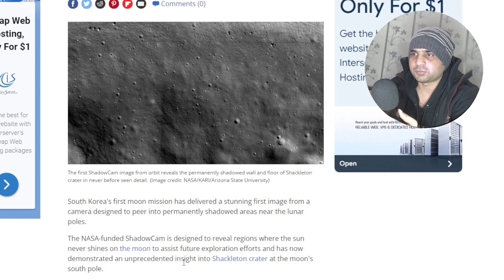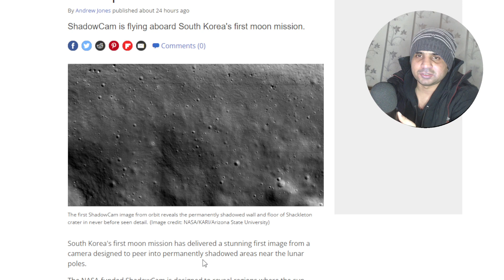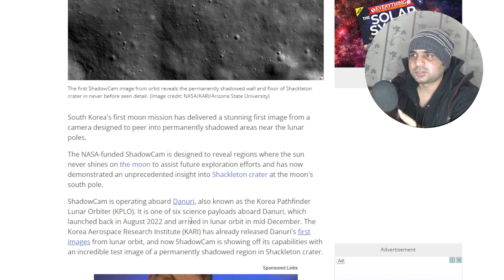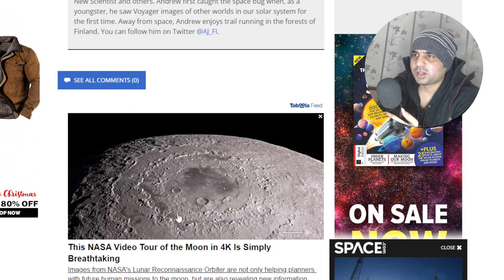NASA moon camera on South Korean probe takes a peek where the sun doesn't shine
South Korea's first moon mission has delivered a stunning first image from a camera designed to peer into permanently shadowed areas near the lunar poles.